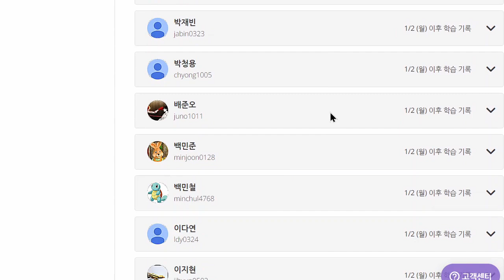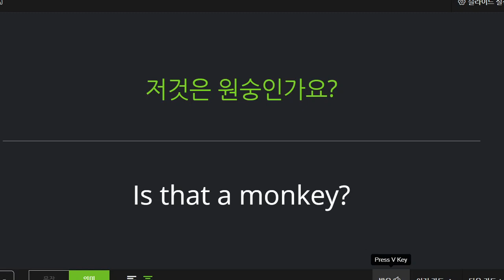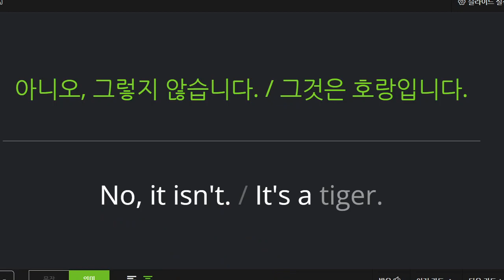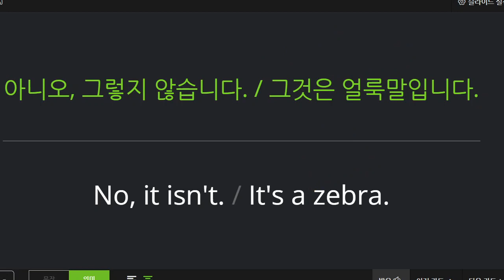이지현 2023 01 10 초등 기초 회화 말하기 성취도 95